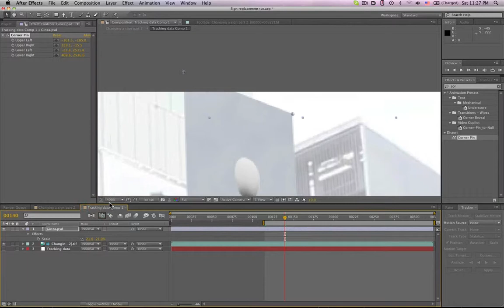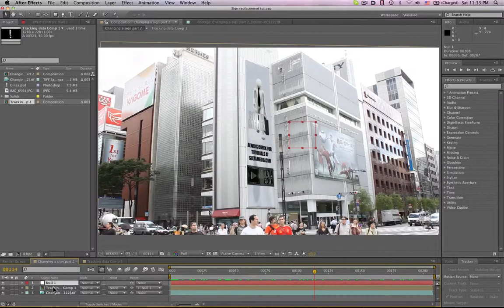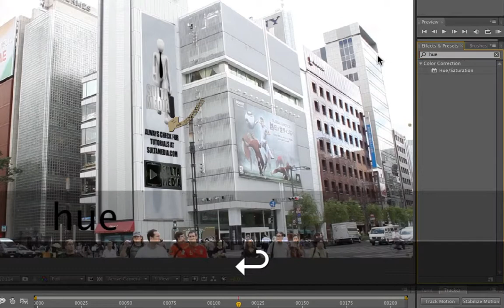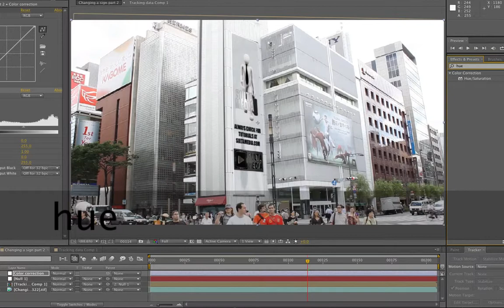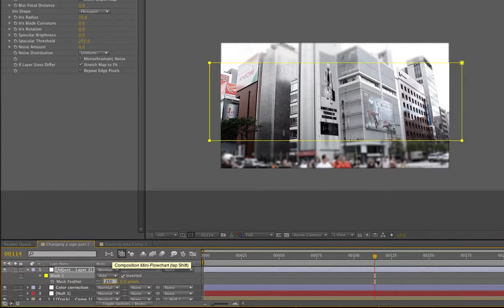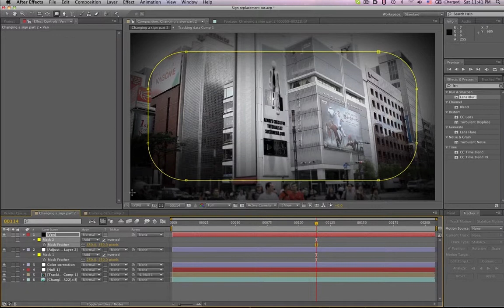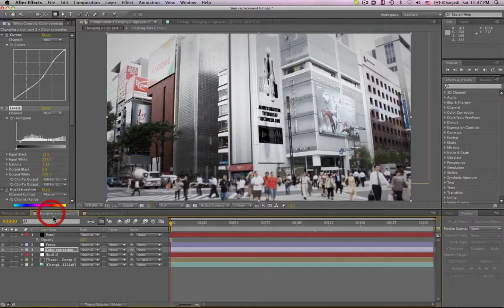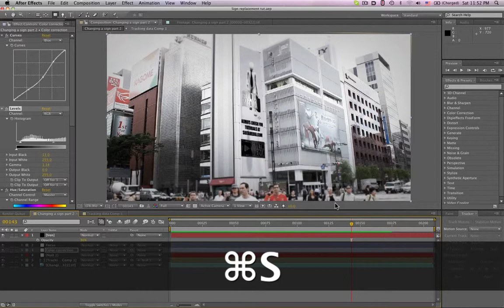تغير لافتة بواسطة افترافكتس و موككا 2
في هذا الدرس نتعلم كيف تغير لافتة بواسطة افترافكتس و موككا الجزء الثاني
بعت لي بعض الاخوان يتحدثون عن عدم جودة الڤيديوهات على اليوتوب، كانوا يتحدثون عن الدرس "تغير لافتة بواسطة افترافكتس و موككا" وطلبوا إعادته.
اذا قمتم بعمل مشابه بعد مشاهدتكم لهذا الدرس الرجاء اطلاعي عليها :)
وفقكم الله والسلام عليكم ورحمت الله وبركاته
صالح سلطان